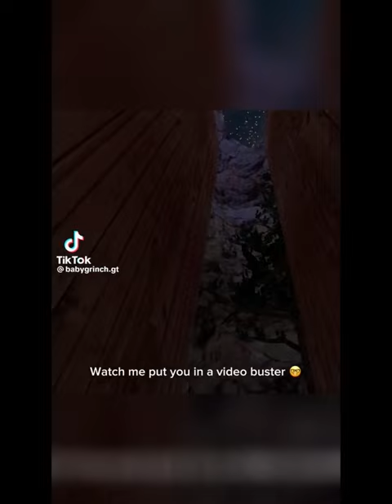Funniest Gorilla tag TikTok compilation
if u enjoy press that sub button